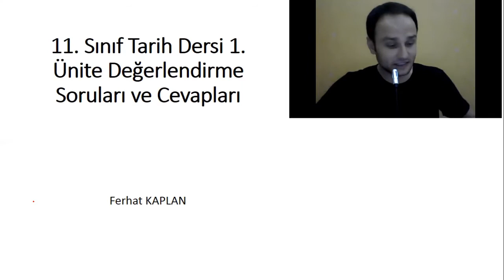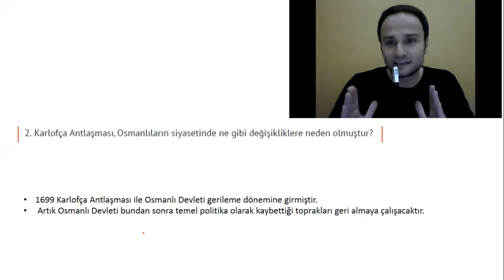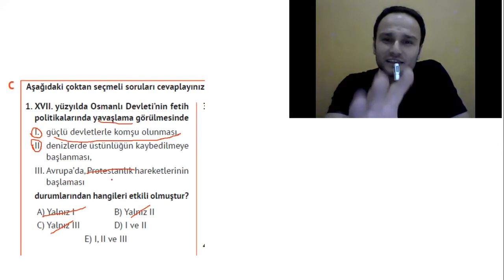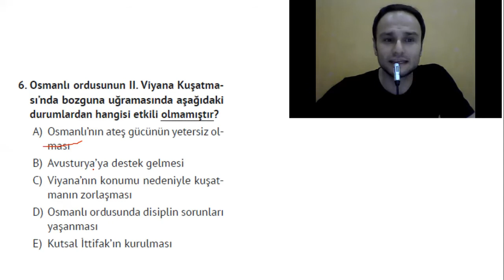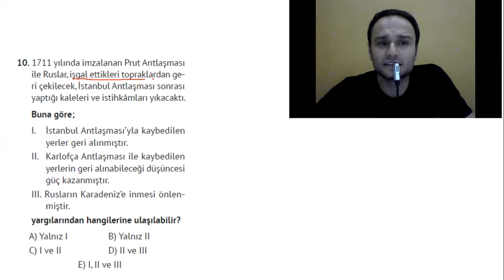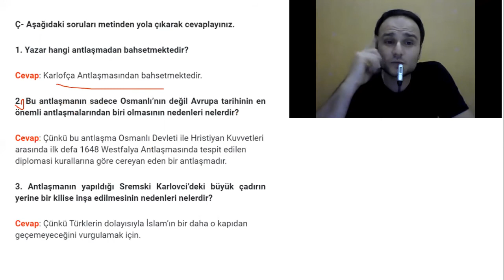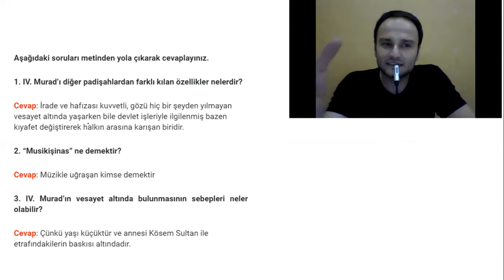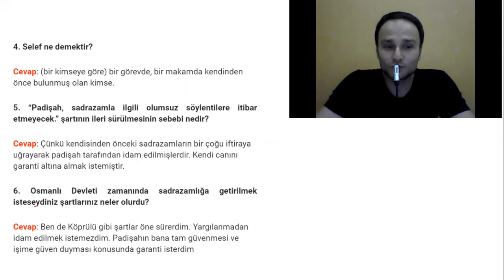11.Sınıf Tarih Dersi 1.Ünite Değerlendirme Soru ve Cevapları